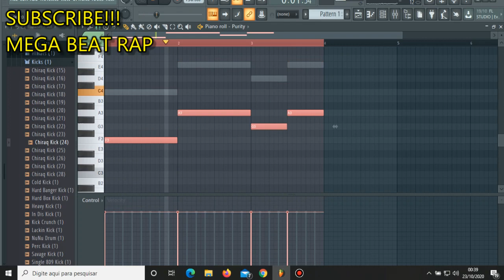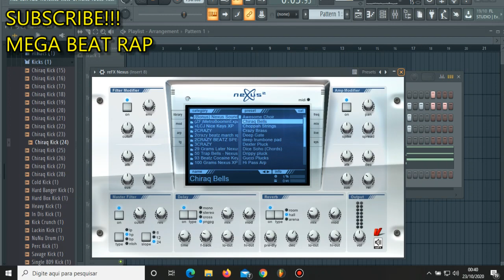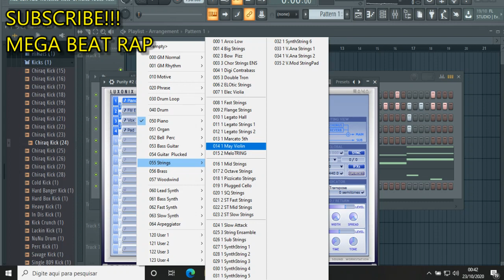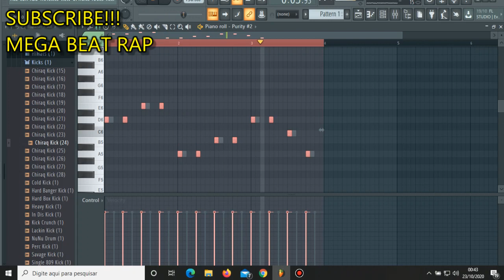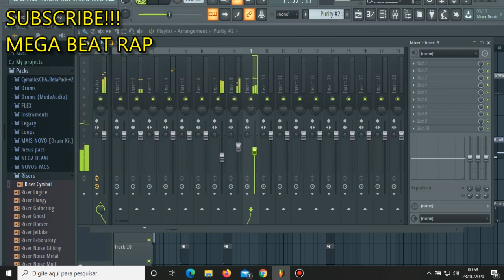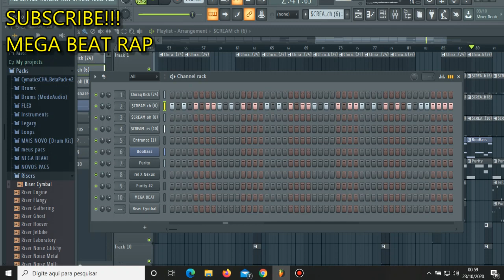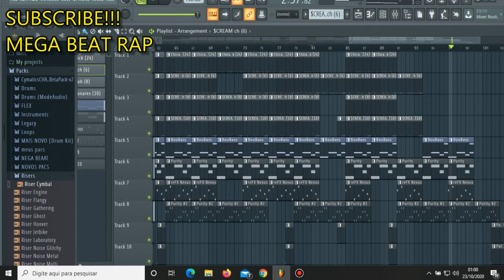Como fazer base de rap gangsta (Tutorial FL Studio) 2021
Neste canal você vai aprender como criar base de rap e ganhar dinheiro sem sair de casa pela internet de varias maneiras, vou te dar dicas que ninguém te conta para e poder viver com aquilo que você sempre sonhou trabalhar!